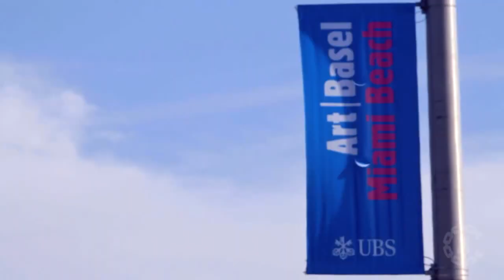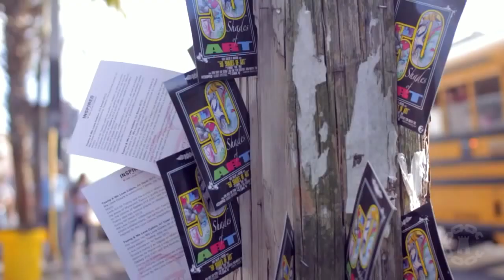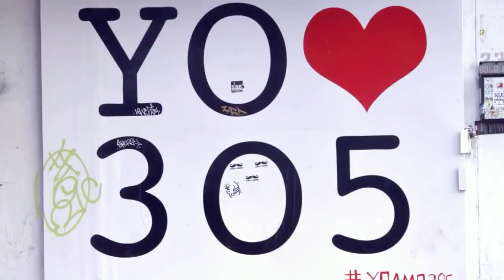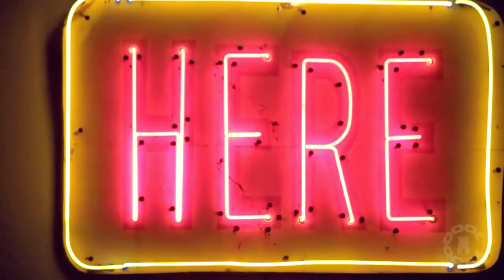Crooks & Castles ArtBasel 2012